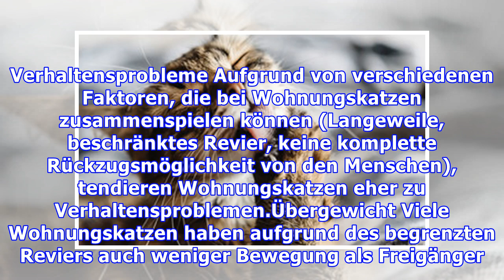Katzenhaltung: Freigänger oder Wohnungskatze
Ihr steht vor der Entscheidung, ob Ihr Eurer Katze Freigang ermöglicht oder ob Ihr lieber eine reine Wohnungskatze halten möchtet? Zusammenfassend kann für beide Haltungsformen gesagt werden, dass der Freigänger wesentlich gefährlicher lebt, die Wohnungskatze dagegen möglicherweise das langweiligere...